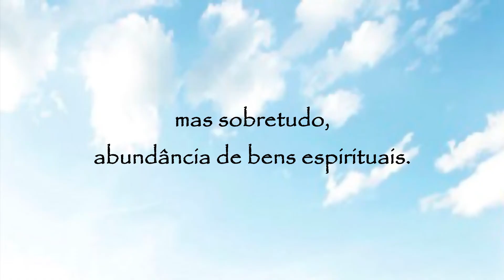Oração a São Domingos de Gusmão - 8 de agosto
Oração a São Domingos de Gusmão:
Ó São Domingos, zeloso pregador do Evangelho, que sempre foste sensível diante das misérias alheias, estende até nós as promessas que fizeste aos que choravam e passavam por dificuldades, de ajudar-nos lá dos céus com tuas preces.
Ó Deus, que fizestes resplandecer a Vossa Igreja com a obra da pregação de Vosso servo São Domingos, concedeis a todos os homens os bens necessários para viverem dignamente; mas sobretudo, abundância de bens espirituais.
Amém.